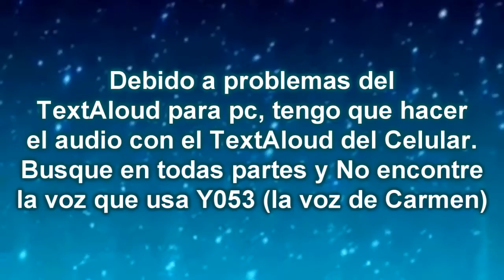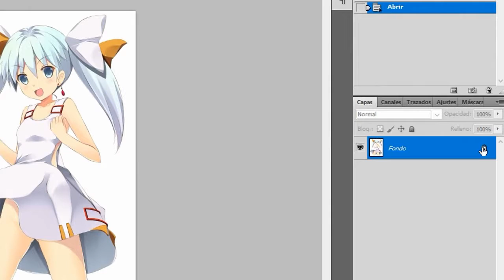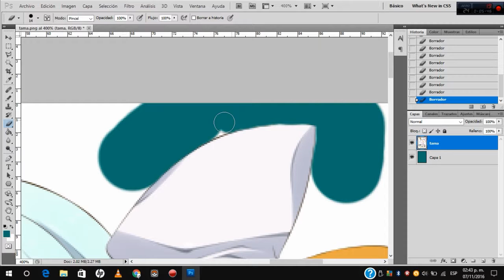Como quitarle el fondo a una imagen en Photoshop CS5 | (TutoVideo, bien explicado)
★Hola usuarios de Youtube, mi nombre es Y053. Hoy les traigo un nuevo Tutovídeo para saber “Como quitarle el fondo a una imagen”

〈〈〈Si algo no entendiste házmelo saber en la caja de comentarios〉〉〉

❊Al inicio del video:
Sonic The Hedgehog - His World Instrumental

❊Durante el tutorial:
Fairy Tail 2014 OST - 02. Koori Ha Enbu

◆Vídeos Recomendados◆